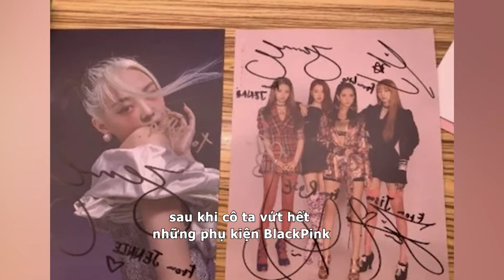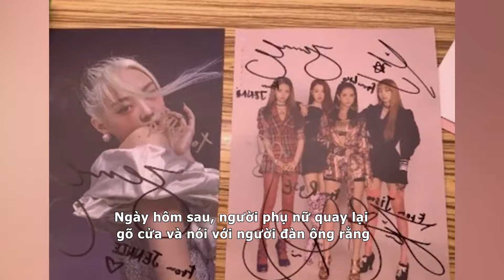Jennie lên mặt với chị em, sắp đóng siêu anh hùng?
Theo truyền thông Hàn Quốc, một cuộc tranh luận đang diễn ra trên mạng xã hội về tin đồn rằng, Jennie của Blackpink có thể đóng vai khách mời trong bộ phim sắp tới của Marvel "Deadpool & Wolverine".

Theo đó, ngày 25/7, mạng xã hội X xuất hiện hình ảnh được cho là chụp đoạn giới thiệu dàn diễn viên của Deadpool & Wolverine, bộ phim siêu anh hùng Marvel được chờ đón nhất năm 2024. Điều đáng nói, ngoài những vai chính mà ai cũng biết như Ryan Reynolds trong vai Deadpool hay Hugh Jackman đóng Wolverine, danh sách xuất hiện tên “Jennie BlackPink” cho vai Deadpool của Hàn Quốc.